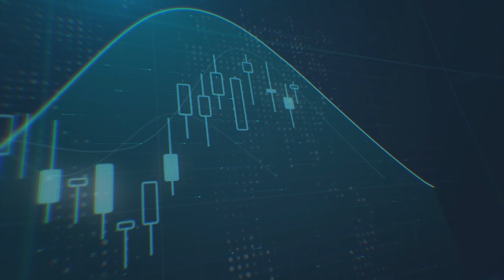ماتأثير بيانات الوظائف الأمريكية على الأسواق المالية ؟